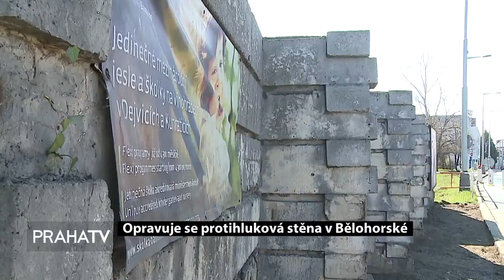Opravuje se protihluková stěna v Bělohorské (PRAHATV)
3. dubna 2019 - Oprava protihlukové stěny v Bělohorské ulici částečně omezí provoz. Po dokončení rekonstrukce navíc bude na místě i vyměněn povrch vozovky v délce zhruba 400 metrů. Rekonstrukce v úseku mezi Bílou Horou a Vypichem potrvá až do srpna.